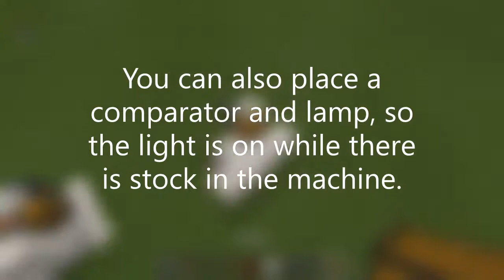Vending machine tutorial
Its a vending machine tutorial! All you need now is a brewery, and that'll be coming up soon!